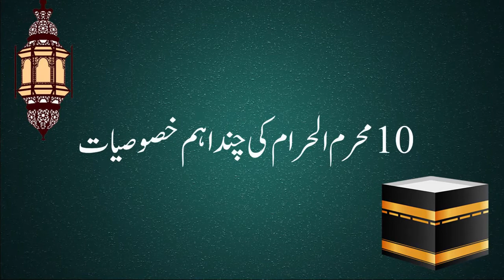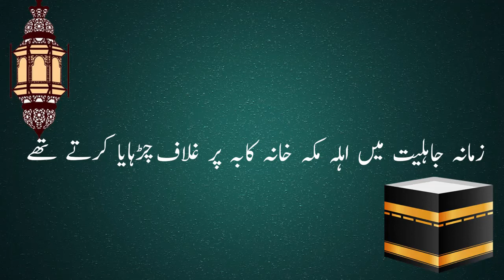10 Muharram ki Khususiyat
10 Muharram ki Chand Aham Khususiyat